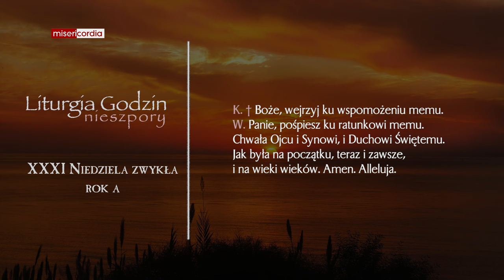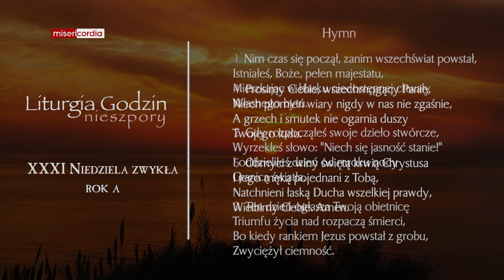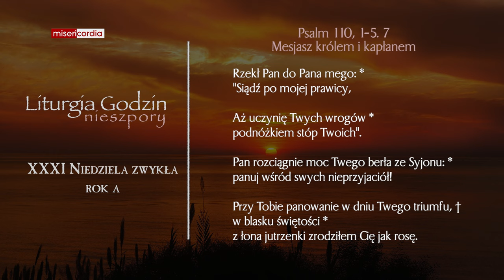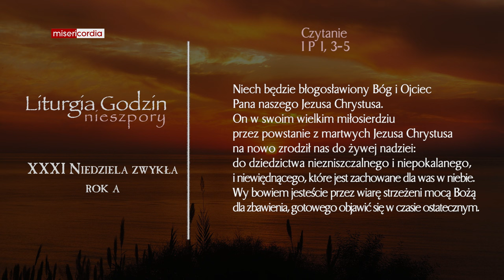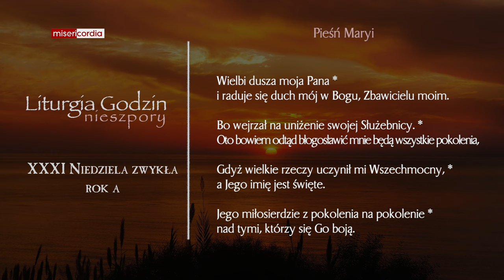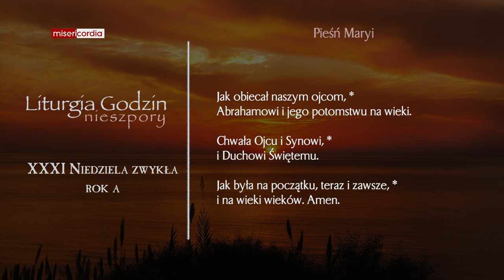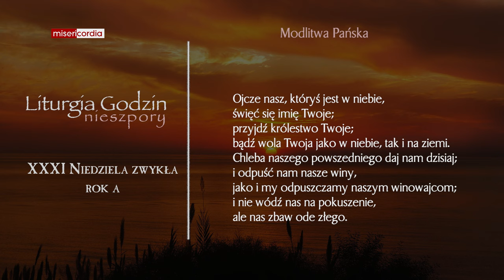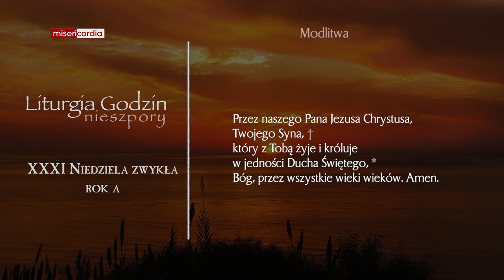Liturgia Godzin | II Nieszpory | XXXI Niedziela zwykła (rok A)